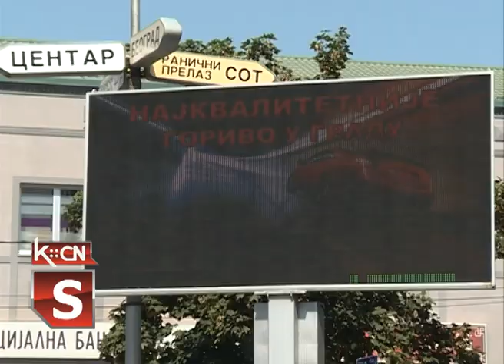Reklame Šid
Reklame su svuda oko nas,  iako mi toga često nismo ni svesni. Srećemo se sa različitim vrstama marketinga, putem televizije, radija, novina, časopisa, putem interneta i mnogih drugih.